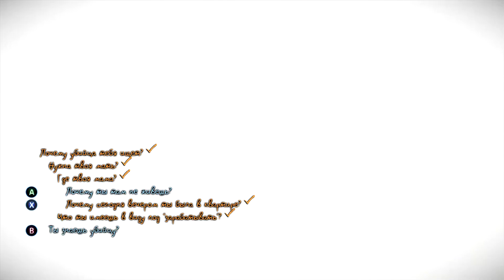Murdered: Soul Suspect || #9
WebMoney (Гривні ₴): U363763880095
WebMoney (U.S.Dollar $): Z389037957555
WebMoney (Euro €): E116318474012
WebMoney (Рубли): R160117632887